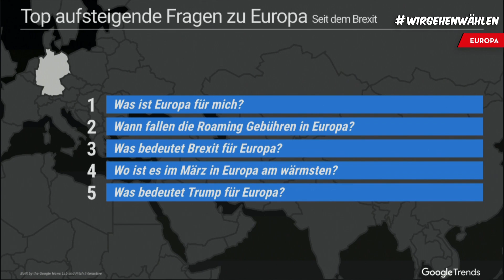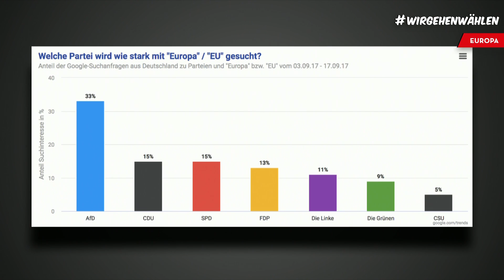WirGehenWählen - Europa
Zusammen mit RobBubble, Rayk Anders, Diana zur Löwen,  Eva Schulz und Arne Fleckenstein habe ich bei der großen Youtube Wahlparty über Europa, Brexit und junge Politik diskutiert. Schaut rein und lasst mich wissen, was ihr denkt!

Die ganze Sendung gibt es hier: goo.gl/JMtV4k